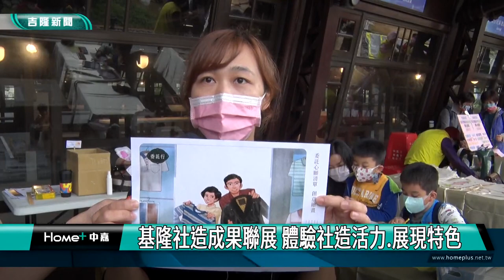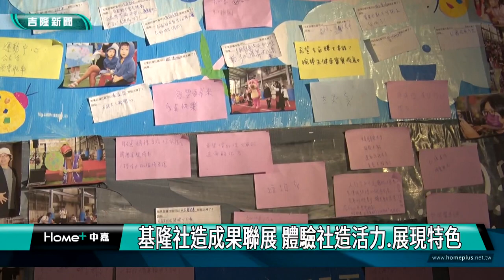社造成果｜ 基隆社造成果聯展 體驗社造活力.展現特色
(中嘉新聞記者黃紹銘/基隆採訪報導) 基隆市社區營造點聯合成果展，匯集基隆二十二個社區營造點及七個區公所作品，五日在基隆要塞司令部熱鬧舉行開幕活動，除了動態展集結美食、文創等，還靜態展覽，充分展現地方特色。